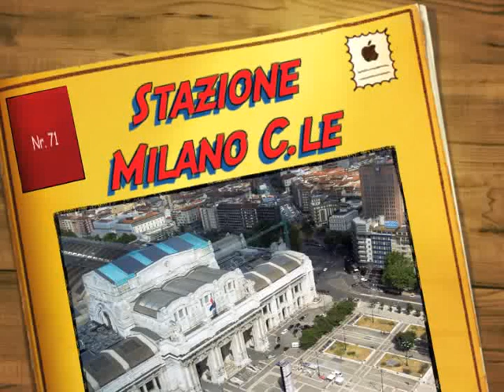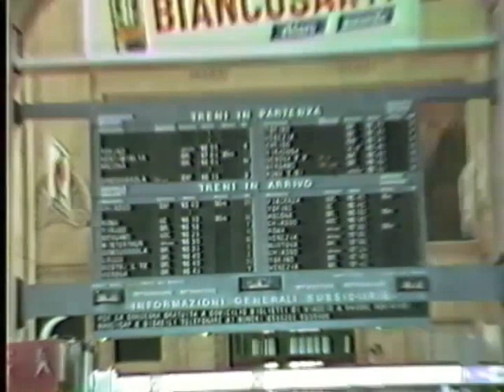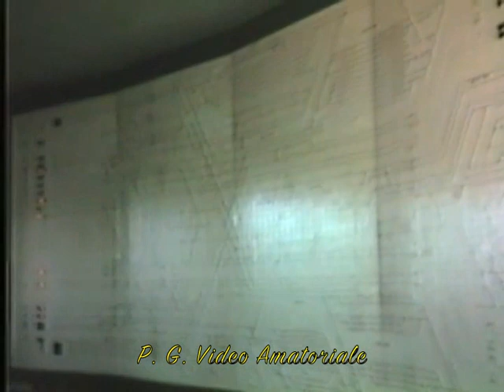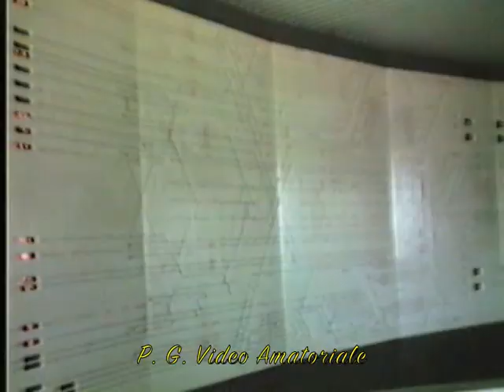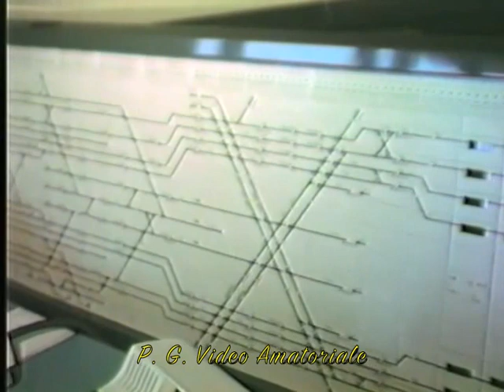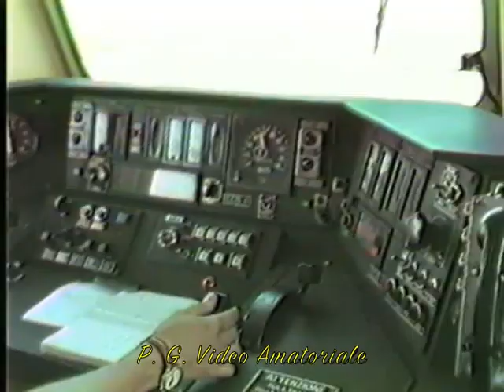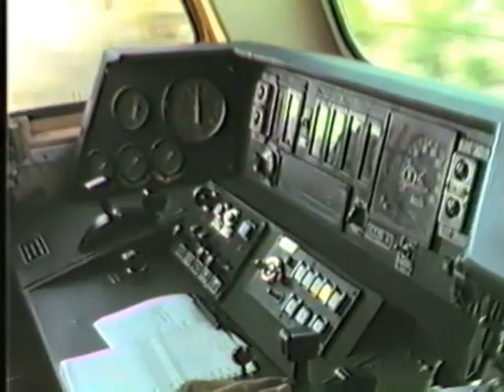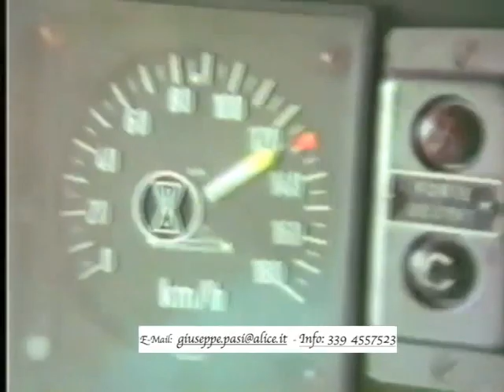STAZIONE MILANO CENTRALE - (Anni 80) + Cab. A.C.E.I.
Stazione di Milano Centrale - Visita Cab. A.C.E.I.e viaggio in locomotore da MILANO a CHIARI - con questo Video spero di poter avere qualche contatto con colleghi che hanno condiviso il lavoro con il sottoscritto nella Stazione di Milano C.le (Anni 70/80). In attesa saluti ex Capo Staz. Giuseppe Pasi.